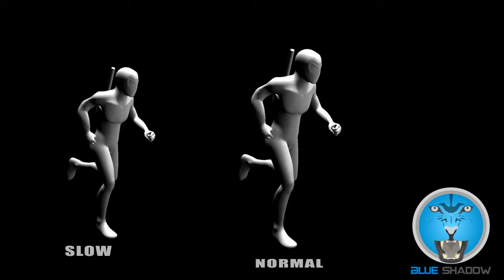Spiderman RC PROP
tried to add on the basic run cycle a secondary Action while running with the prop without using Animation layer :) ( i know i'm IDIOT ) :)